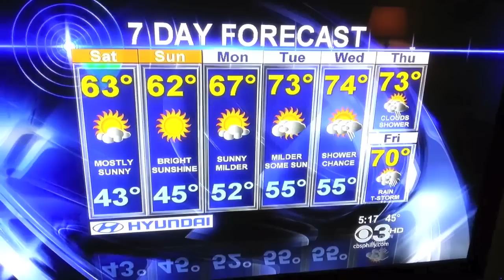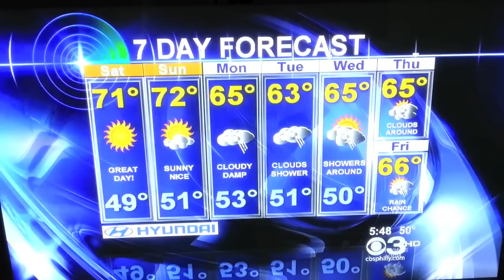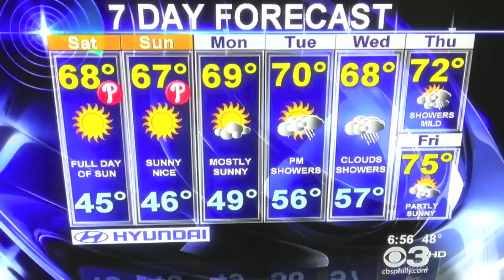Bitchy 5am Weekend Weather Original Videos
This is a compilation video of Nicole and Carol's antics for the past 5 Saturday mornings at 5am. Enjoy!